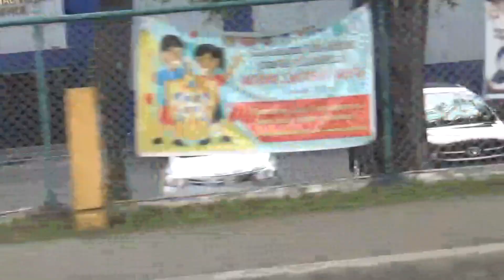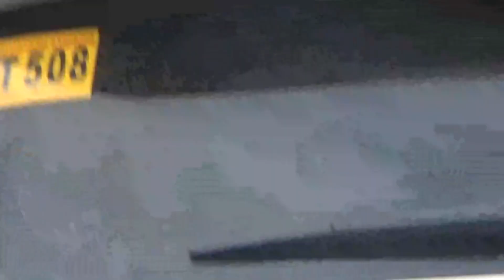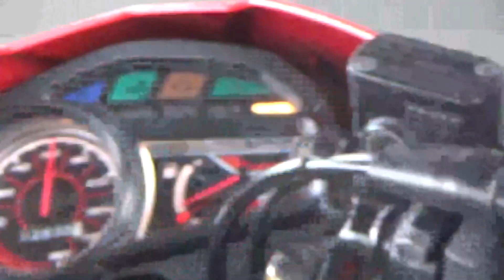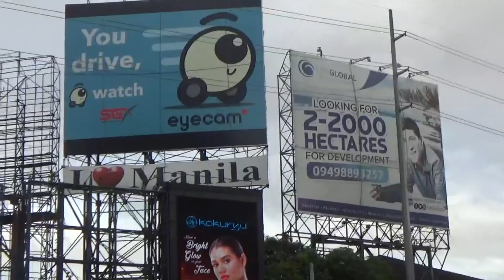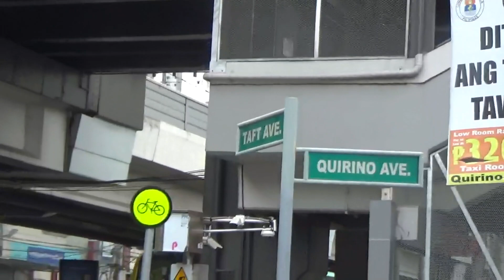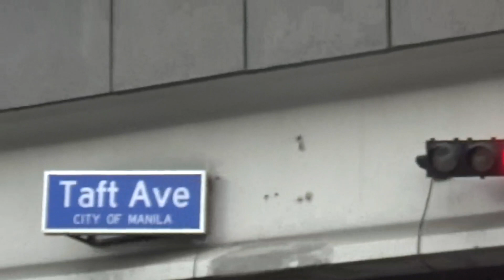Travel from Taguig to South Harbor Port Area Manila- Motorcycle Adventure